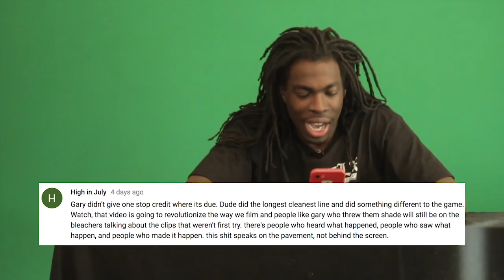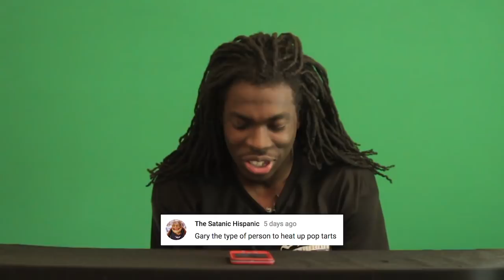Gary Responds To Your SKATELINE Comments Ep. 224